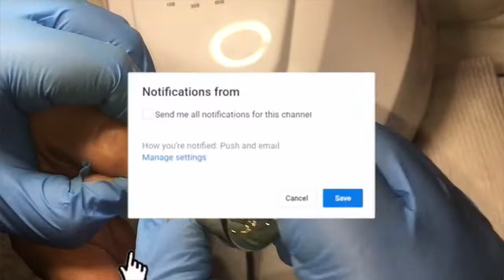Simple ombré stiletto FullSet ACRYLIC NAILS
Acrylic powder : young nails
Monomer : young nails
Efile nail Drill: Melody Susie scarlet
Top gel : DND Dc
Nail lamp : sun
File : 80/80
Crystals : Swarovski